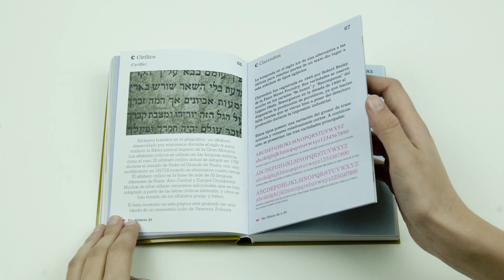Index Book | Ambrose & Harris - Diccionario visual de tipografía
El presente libro constituye una guía que incluye los términos más utilizados en el campo de la tipografía. Cada término se presenta con una explicación y una contextualización, además de su traducción al inglés.